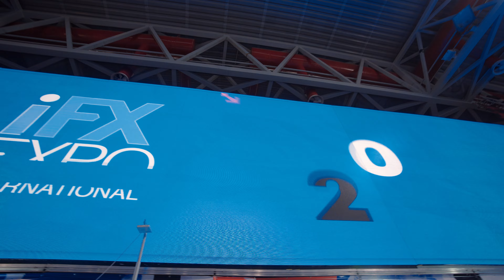Kohle Capital Market @ IFXexpo 2022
Savvas Christou